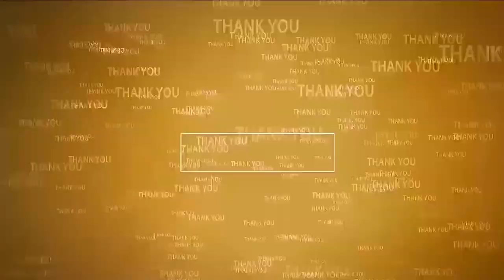సీఎం అనుమ‌తి లేకుండా...చీమైనా చిటుక్కుమ‌న‌దు | BJP Bhanu Prakash Reddy on Chandrababu Naidu Arrest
- చంద్ర‌బాబు అరెస్ట్ కి బీజేపీ ఎటువంటి సంబంధ లేదు
- సీఐడీ రాష్ట్ర ప్ర‌భుత్వ ప‌రిధిలో ఉంటుంది
- సీబీఐ కేంద్ర ప్ర‌భుత్వ ప‌రిధిలో ఉంటుంది
- అవ‌గాహ‌న లేకే బీజేపీ మీద ఆరోప‌ణ‌లు
బీజేపీ అధికార ప్ర‌తినిధి భాను ప్ర‌కాష్ రెడ్డి